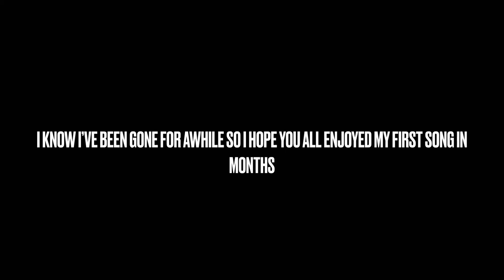EdsTekk • Ocean Eyes